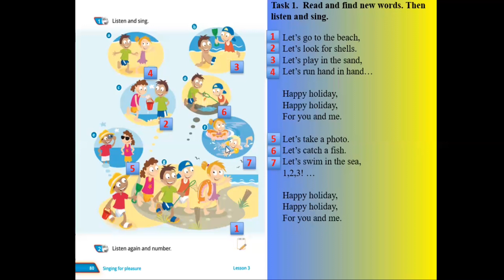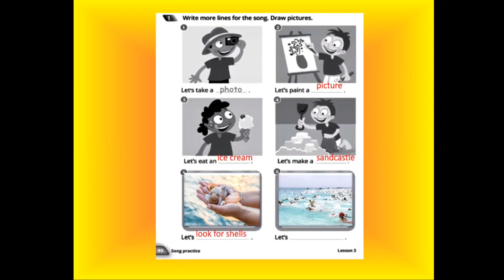Quick minds 2 Unit 9 Lesson 3 +reading “ch”